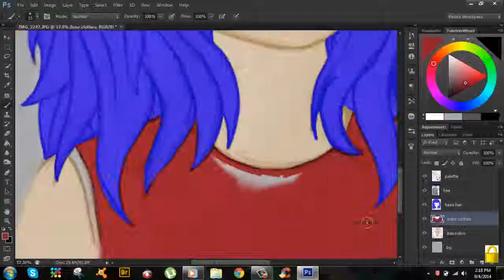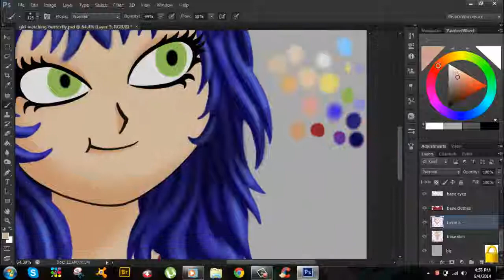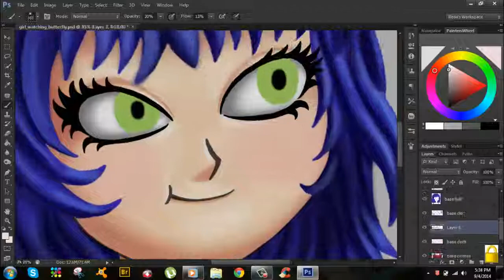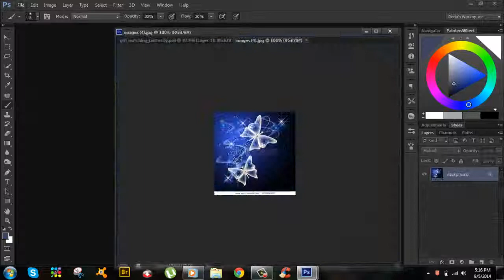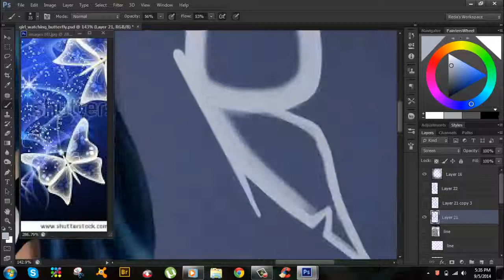Eyes of Wonder - Digital Painting 02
Music: Trio Sonata in G major - JS Bach arr. for marimba and xylophone